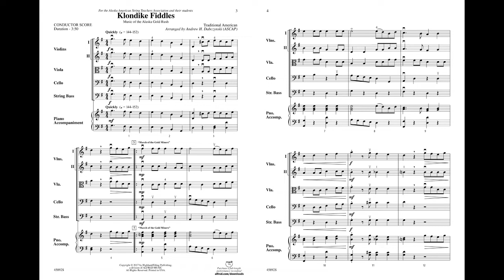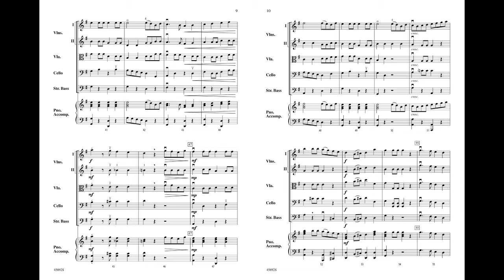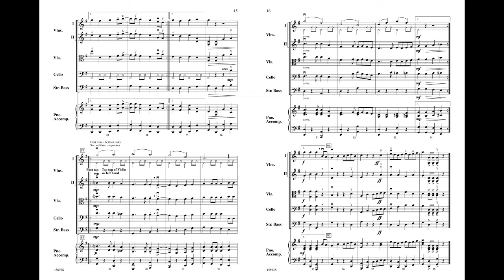Klondike Fiddles, arr. Andrew H. Dabczynski – Score & Sound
Klondike Fiddles
Music of the Alaska Gold Rush
Traditional American / arr. Andrew H. Dabczynski
Item: 00-45892
Series: Highland/Etling String Alternatives
Category: String Orchestra
Format: Conductor Score & Parts
Level: 2.5
Imagining the Alaska Klondike gold rush calls up visions of fortune seekers, turn-of-the-century dance halls, and adventure! Klondike Fiddlescaptures those moods in a medley of two authentic fiddle tunes from that by-gone era by Andrew H. Dabczynski. These delightful melodies"—March of the Gold Miners" and "Crooked Stovepipe"fall under the fingers of intermediate string students, with interesting parts for all players, "body percussion" sounds, and challenging optional improvisation opportunities. Here's a piece that complements any concert program and will have the players and audience tapping their toes! (3:50)